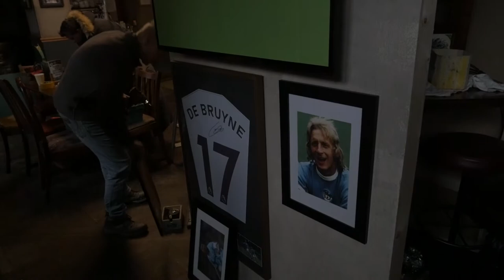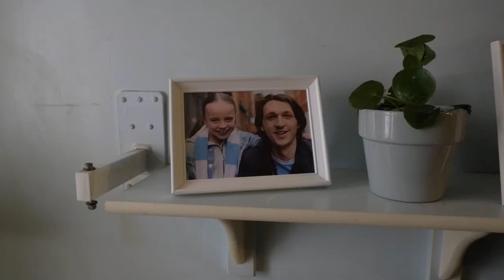Xylem and Manchester City Football Club- The End Of Football: Behind The Scenes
Xylem and Manchester City are partners in raising awareness about water challenges around the world. The End of Football film shows a futuristic view of water scarcity and how it would affect the sport of football and the people who love it. This short film is a look behind-the-scenes of the people and places featured in the film, as well as those behind the camera.